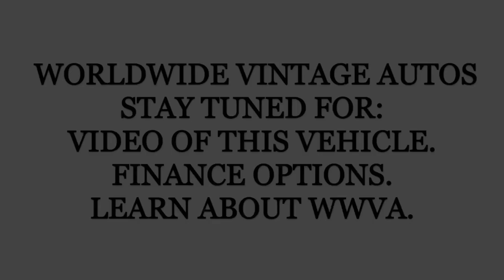1972 CHEVROLET CHEYENNE